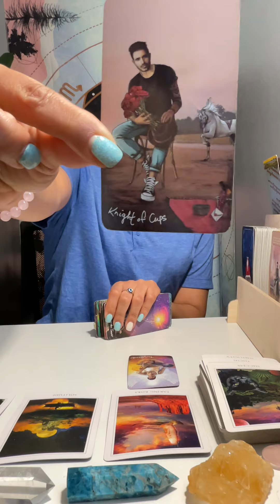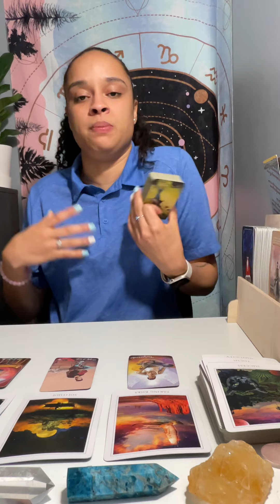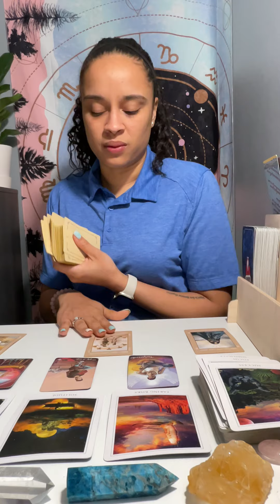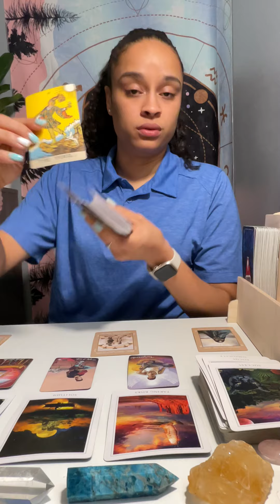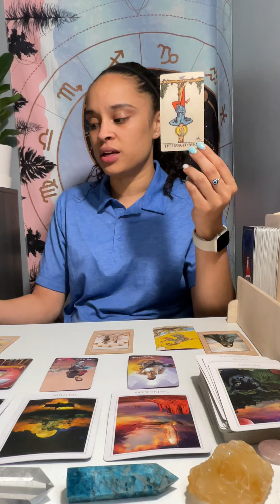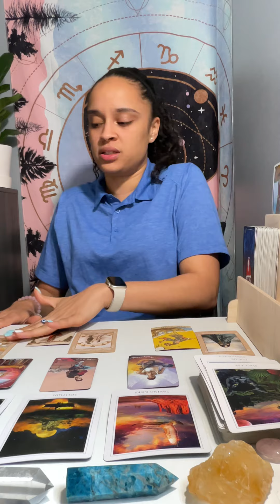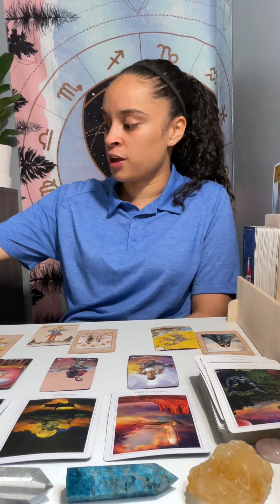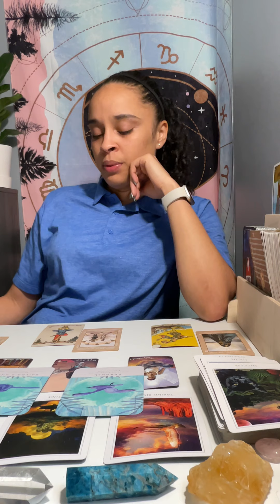Aquarius tarot card reading *Taking a different approach 👌*